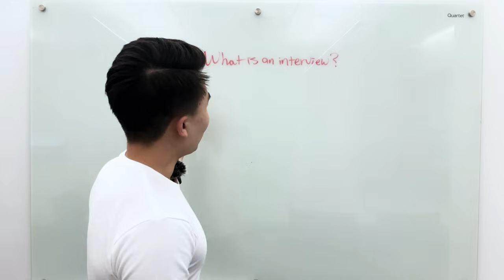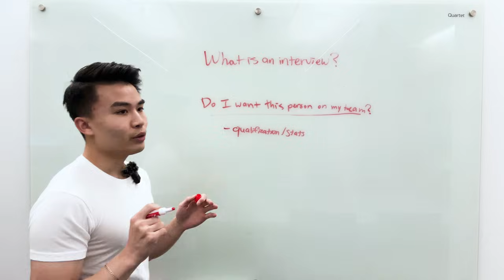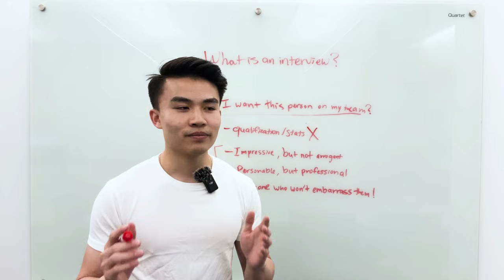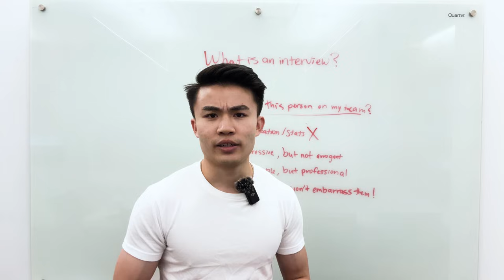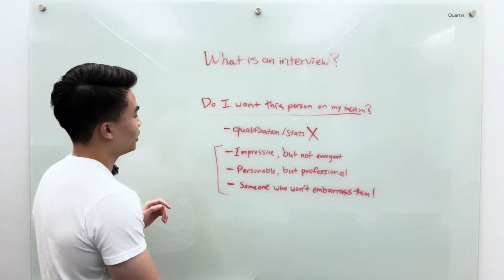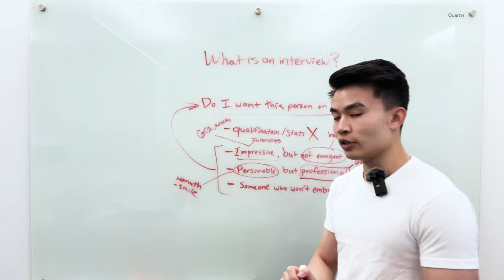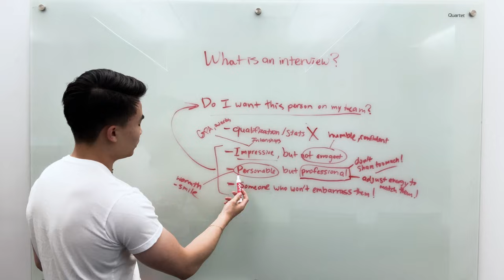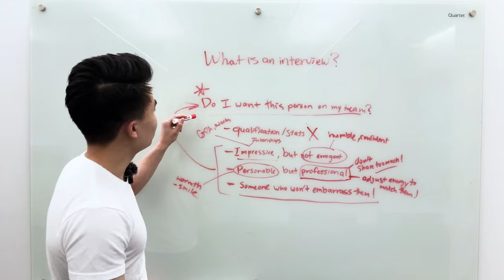How to exponentially increase your interview success rate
Sharing some thoughts on interview theory / learnings from my experience interviewing for roles in investment banking, consulting, and big tech.

Need interview help?

Looking to break into consulting/strategy roles? Join a community of people just like you

0:00 Intro
0:39 What is an interview?
1:21 The most important question going through their mind
2:15 Why passing an interview is not just about qualifications
3:43 How do you get them to want you on their team?
4:11 Impressive, but not arrogant
5:48 Why college applications are different from job interviews
7:08 Personable, but still professional
8:18 Someone who won't embarrass them
9:27 How do we address each of these qualities?
14:06 Interviewing is the most personal method of assessing a candidate
14:41 Why the stakes are so high